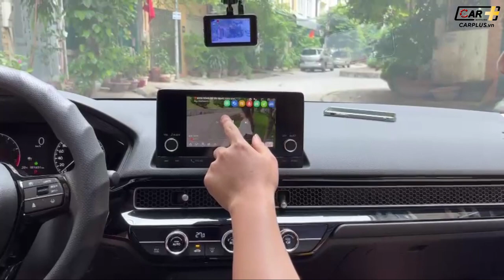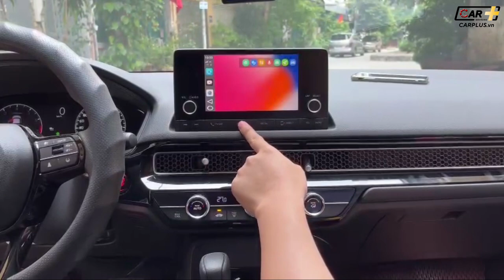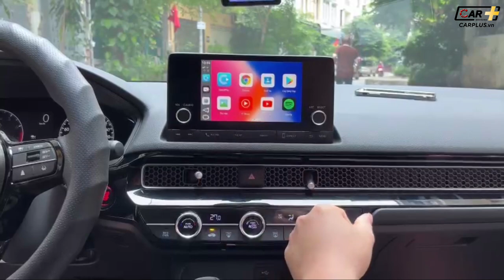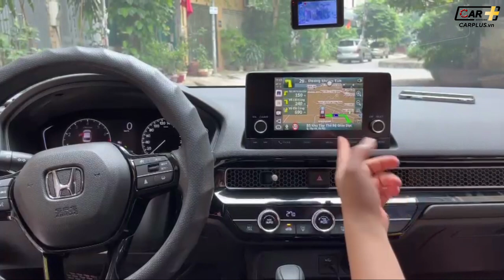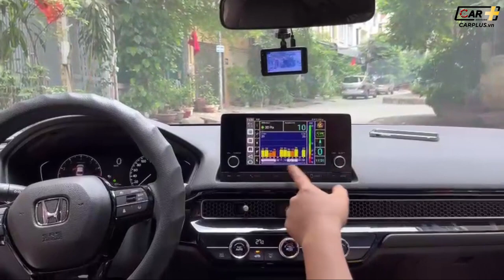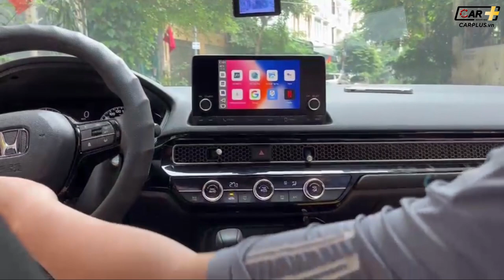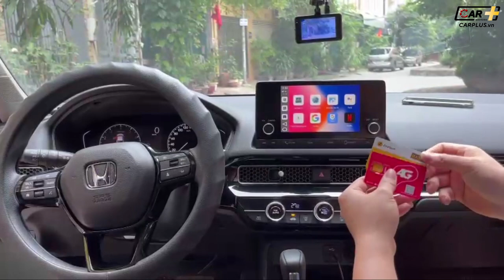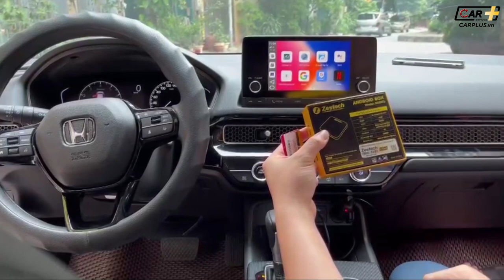Honda Civic 2022 nâng cấp Android Box DX265 trên màn Zin - Giữ Zin tuyệt đối | CARPLUS.vn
Hô biến màn zin của Honda Civic 2022 thành màn hình android thông minh chỉ trong 1 nốt nhạc với Android box DX265. Tuy sở hữu vẻ ngoài nhỏ gọn nhưng android box Zestech lại chứa đựng cả 1 bầu trời công nghệ với vô vàn tính năng ưu việt như:
🔸 Ra lệnh giọng nói thông minh với trợ lý Kiki
🔸 Giải trí cực đỉnh: nghe nhạc, xem phim, lướt web,...
🔸 Dẫn đường với 3 loại bản đồ: Vietmap, Google maps và Navitel
🔸 Định vị trực tuyến, giám sát xe từ xa
🔸 Tương thích với tất cả các dòng xe có Carplay hoặc Android Auto
🔹 Bảo hành điện tử 2 năm trên toàn quốc
🔹 Lỗi 1 đổi 1 trong 12 tháng
🎁 NHẬN BỘ QUÀ TẶNG HẤP DẪN
- Trợ lý tiếng Việt Kiki
- Bản quyền Vietmap S1 trọn đời
- Sim 4G free 1 tháng

𝑪𝑨𝑹𝑷𝑳𝑼𝑺.𝒗𝒏 - Đ𝒐̣̂ 𝒙𝒆 𝒐̂ 𝒕𝒐̂ 𝒄𝒉𝒖𝒚𝒆̂𝒏 𝒏𝒈𝒉𝒊𝒆̣̂𝒑